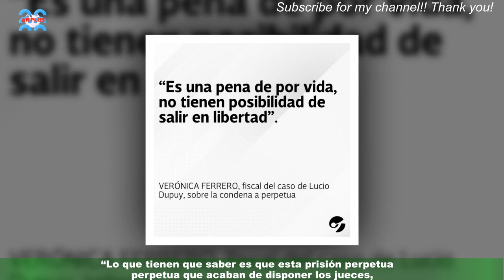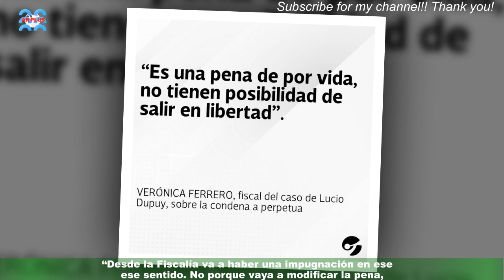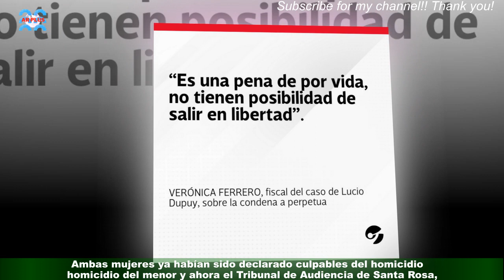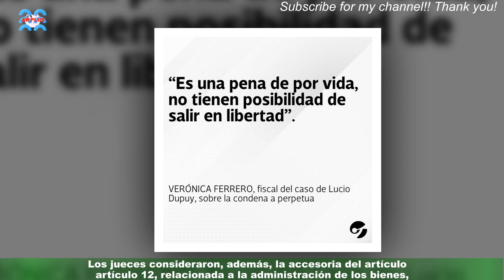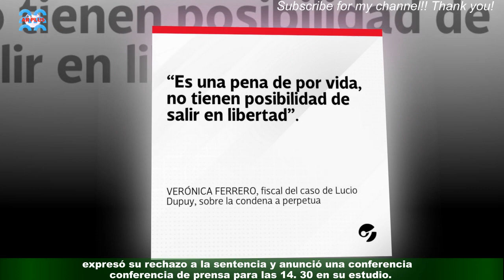La fiscal del caso Lucio Dupuy: “Es una pena por vida, no tienen posibilidad de salir en libertad”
Momentos después de que el Tribunal de Audiencias de Santa Rosa condenara a prisión perpetua a Magdalena Espósito Valenti,la madre de Lucio Dupuy, y Abigail Páez, su pareja, por el crimen del niño de cinco años,la fiscal del caso, Verónica Ferraro, aseguró: “Es una pena de por vida, no tienen posibilidad de salir en libertad”.